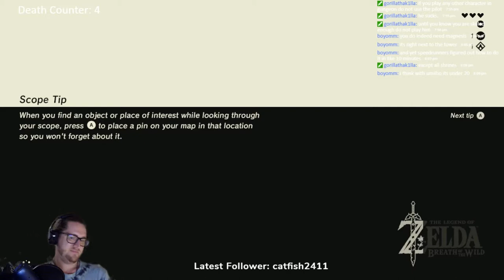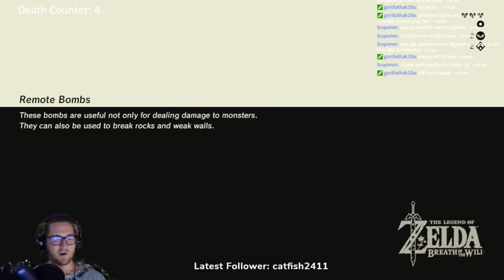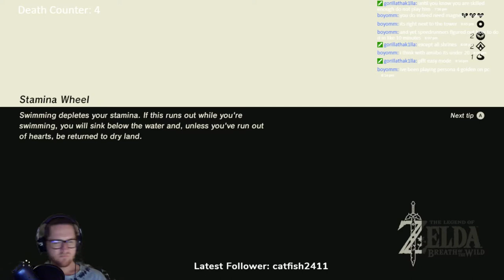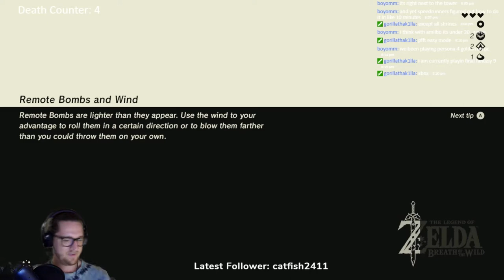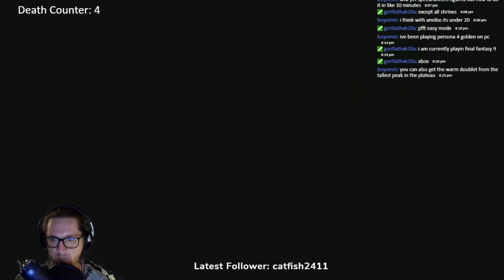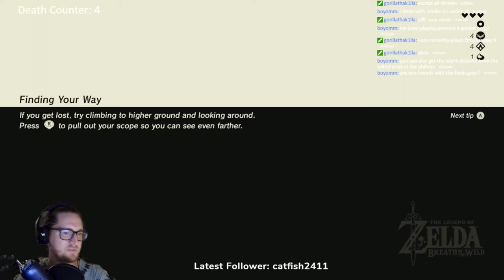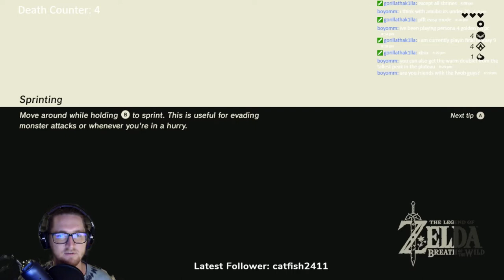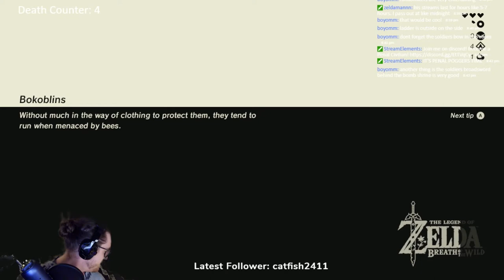Breath of The Wild 3 Heart Run - Part 4 - Drowning Right Away